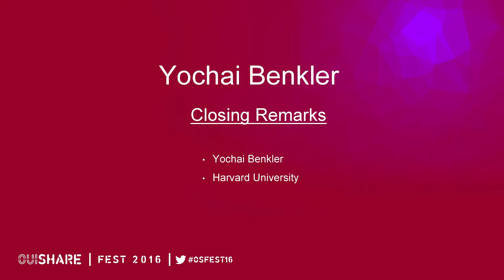Yochai Benkler (Harvard University)- Talk de Clôture [FR]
Yochai Benkler, Talk de Clôture en français